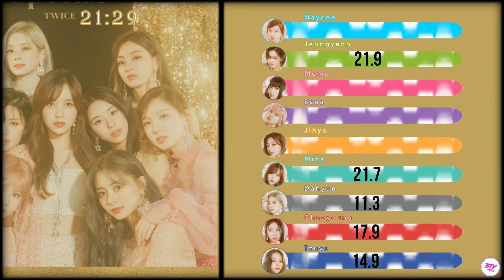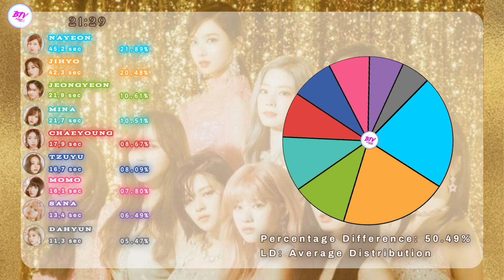Twice (트와이스) ~ 21:29 ~ Line Distribution